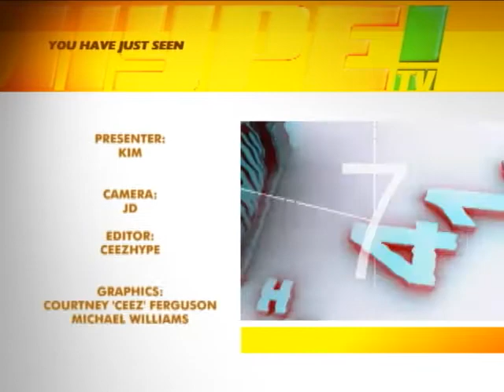411 - May 24, '13